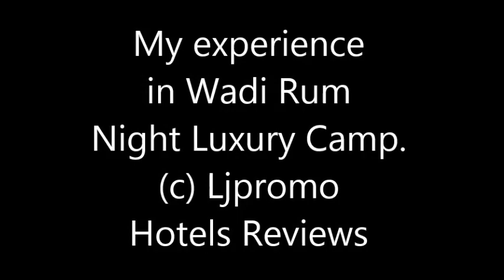Nemihail in Wadi Rum Night Luxury Camp, Jordan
My experience:
When I put in the instagram photo Wadi Rum Night Luxury Camp, I did not know that:
a) very soon I find myself in one of the tents
b) I do not have to sleep on a mat closer to the coals of the fire, spreading from camel wool sweater that I was not bitten by scorpions.
But all the time we spent in the desert, it was very calm and surprisingly not too hot. Probably organisms started to get used to the climate of Jordan.
Here we spent the best night of the entire trip. Another would be: in the middle of the desert there was not only the Internet but also mobile, so that bloggers on time looked like normal people.
Not everyone, of course. In the first photo, and popados nemihail think it is possible to illuminate the mountain iPhones, and whether this a top post. Sick people!
Because of problems with the weather, we arrived at the camp was dark. Snack, what God has sent.
Mentally sat in the dining-tent, then the tent Callao.
And then we parted ways. Normal photographers went to take pictures of a starry sky above the Wadi Rum. And I thought: I still do not compete with them, besides nemihail even on the first night I spat the entire matrix. Better I'm a good sleep and in the morning of the first to get up and outsmarted by dawn.
Moreover, the atmosphere in the tent turned out to be more comfortable than in my fantasies. Bathrobe, slippers, bath accessories. Cord, leaving the sand.
With facilities are also fine. Three toilet cubicles, three showers. Separately, for girls, for boys separately.
Of course, in a suite which gave our best night photos, facilities were inside. Because through the airlock will not run at night.
As planned, the next morning I outsmarted everyone, including himself. The fact that my smartphone, which I tried in vain for several days of jet lag, lost signals, times are still replaced independently. As a result, I, without knowing it, woke up an hour before dawn. When my dull camera down on anything yet did not want to focus.
But I observe the life of the camp. He saw the first Bedouin started awake hidden in the cleft of the generator and went to cook breakfast.
At night, when all around was black, the boundaries of the camp is not felt. In the morning it turned out that we were surrounded on all sides by mountains.
Three British women in tights out for a run and lost amid the scenic cliffs.
Deserts occupy 90% of the territory of Jordan.
Wadi Rum is the most beautiful of them.
The local rock climbers are attracted, and the dunes - lovers of jeep safari.
The ride in the open body - an excellent test for the camera with the already spat matrix.
Believe me, we are tired of repeating itself, and how much science fiction movie was filmed in those places. Here are just for you: "Prometheus" c Charlize Theron, "Lawrence of Arabia", "Red Planet", "Mission to Mars," "The Mummy 2", "Transformers 2" and so much more.
What you say, boy? Yes, and "Martian" with Matt Damon.

Address: Wadi Rum Protected Area and Nature Reserve, 00962 Wadi Rum, Jordan